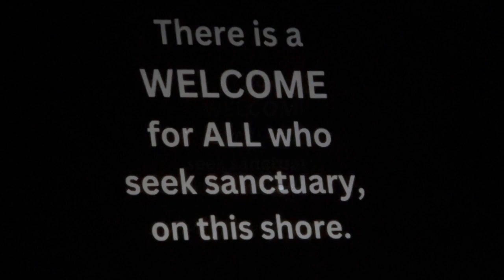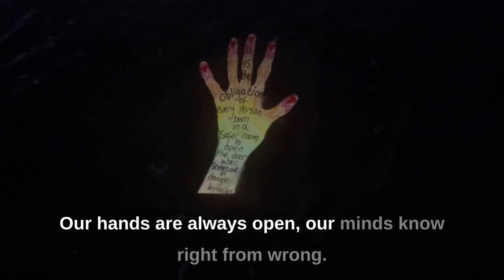Wave of Welcome: Shoreline Projection - a film by Artisan Avenue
I was proud to be a part of this film, featuring a poem and voiceover by myself.

The Wave of Welcome : Shoreline Projection Installation was created by Artisan Avenue to convey the collective visual voice of participants to their Wave of Welcome project. This is an ever-strengthening, on-going project, which creates artworks to be shared directly with people seeking sanctuary in the UK. The material choices in the assembly of this installation all resonate meaning: From the 1930's suitcase held together with tape, to the survival blanket and life-jacket; it 'speaks' loudly of the often traumatic and arduous journeys undertaken by people forced to flee their homelands.

Artisan Avenue, a collective of socially engaged artists, writers, academics and activists based in West Wales, came into being at the start of 2020 and continues to grow. Working collaboratively, in a variety of media and across disciplines, they aim to amplify the voices of the communities they serve. Working in alignment with the Well-being of Future Generations (Wales) Act 2015 and the 2019 Nation of Sanctuary plan from Welsh Government, Artisan Avenue cares passionately about the well-being of society, communities and individuals, and offers creative avenues towards a more equal, globally responsible Wales, of cohesive communities.